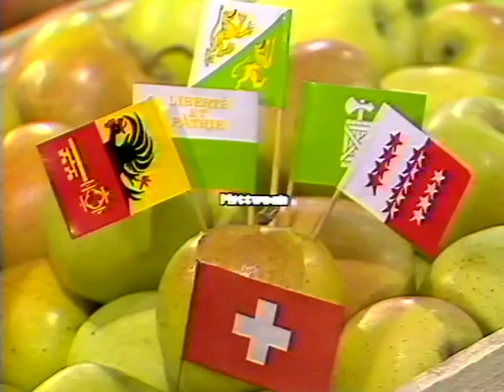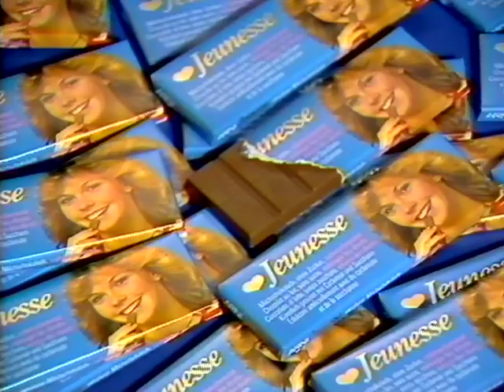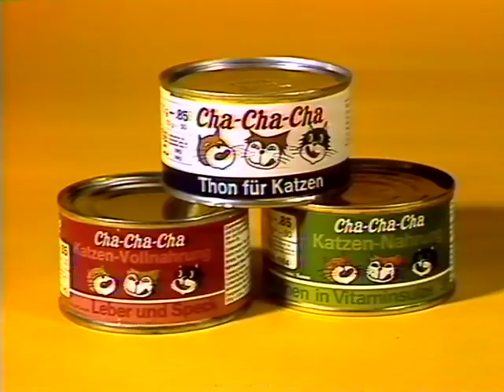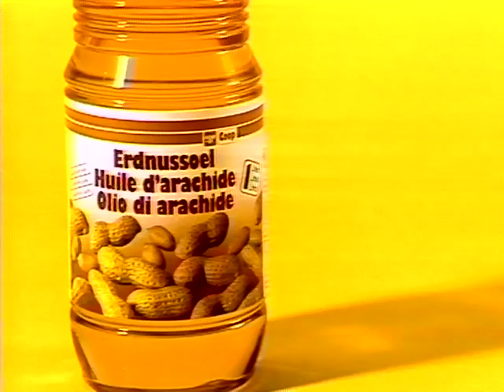Coop Mittwochstudio, Folge 267 vom 13. Oktober 1982